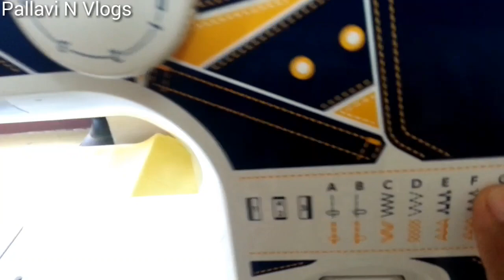How to do overlock ||malayalam video || how to do interlock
In this video you will learn how to do overlock /interlock with usha janome Excella Dlx machine. tutorial for beginners

L